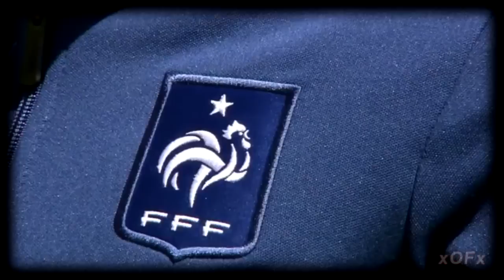Louisa Necib - WWC 2011 Compilation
A compilation of all the lovely footwork, silky smooth skills, and creative playmaking of Louisa Necib in the Women's World Cup 2011 tournament in Germany.